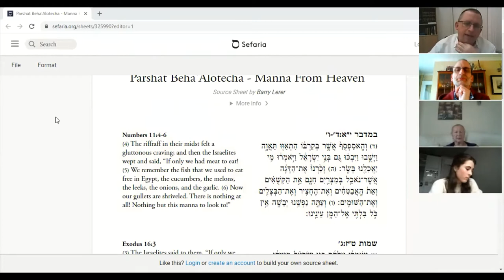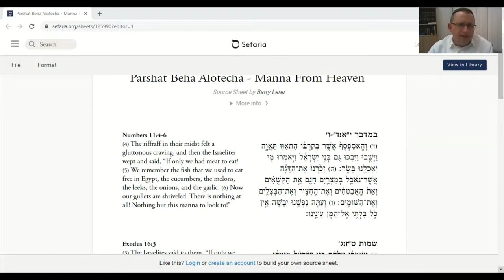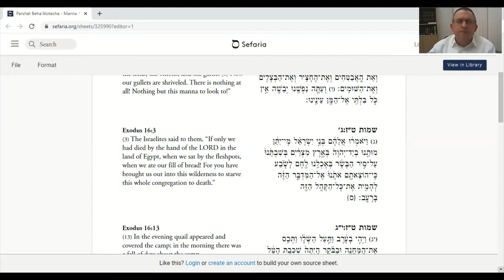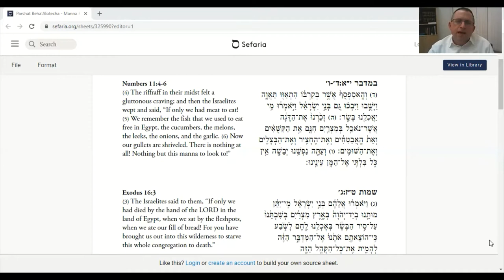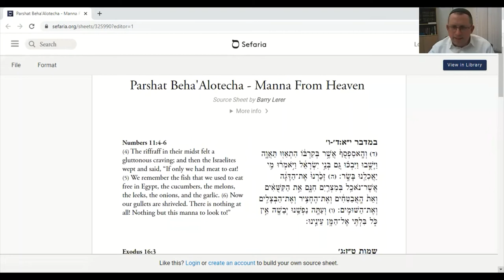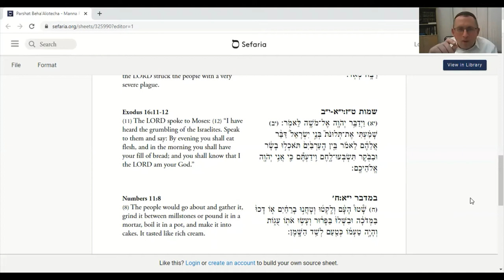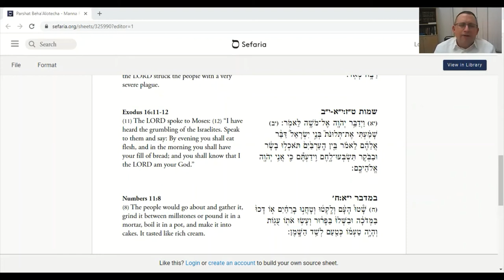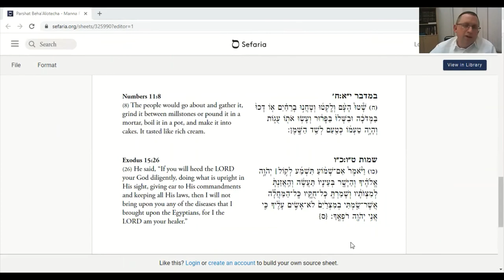The Power Parsha with Rabbi Lerer: Parshat Beha’alotecha: Manna From Heaven